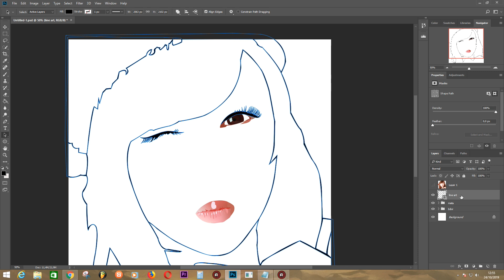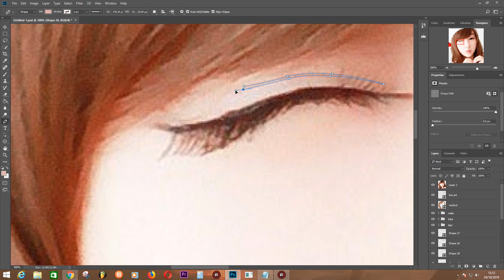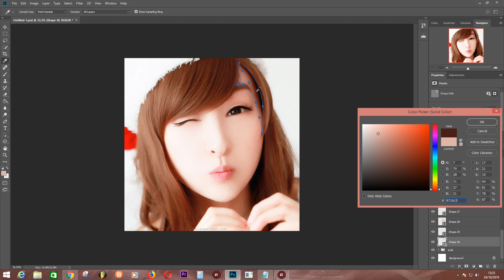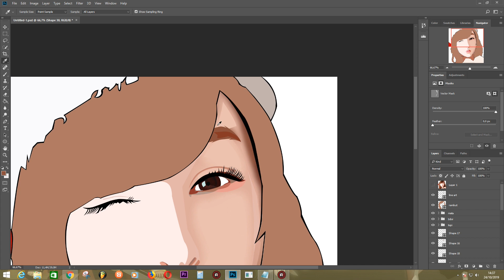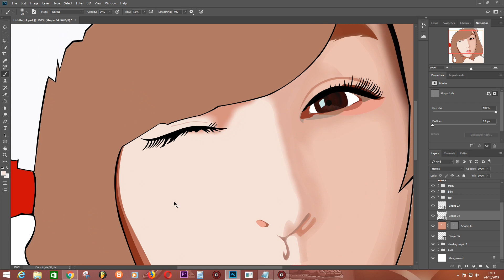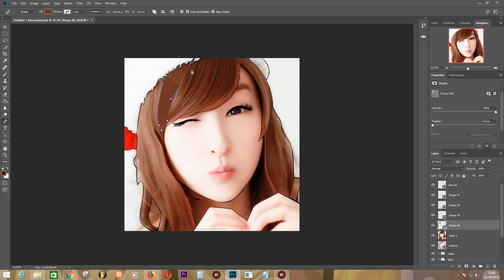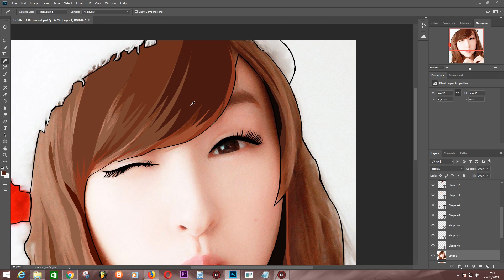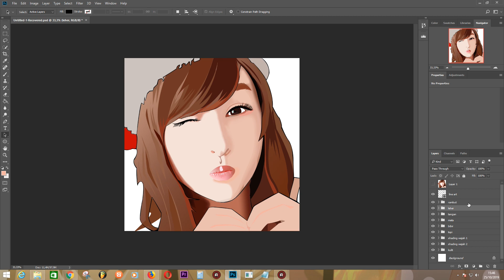TUTORIAL VEXEL PEMULA PART 3 || Adobe Photoshop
Kali ini saya membuat tutorial untuk pemula yang ingin belajar vexel. semoga bermanfaat yaa...

PENTING !!!